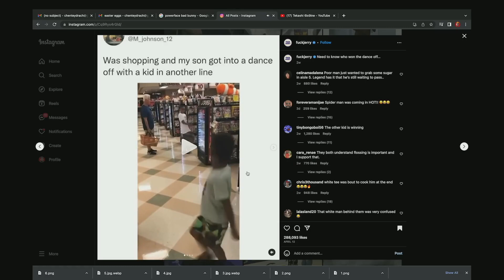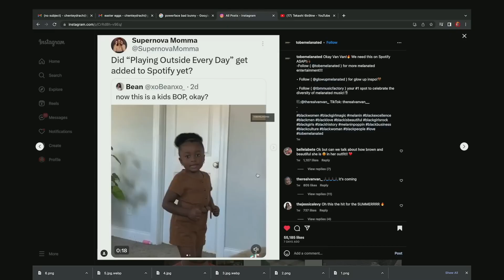Los peores videos para LLORAR